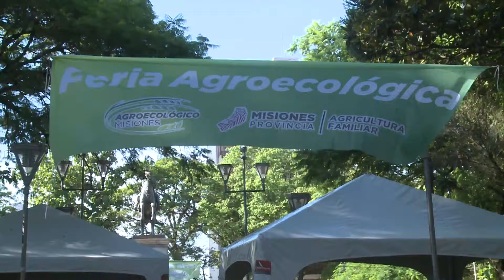Feriazo en Posadas: la chacra se instaló en la ciudad